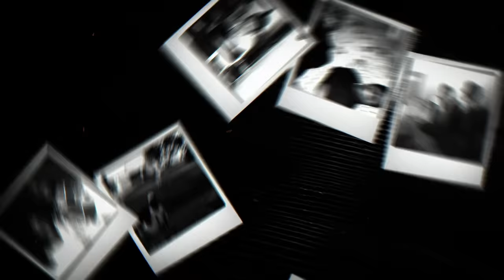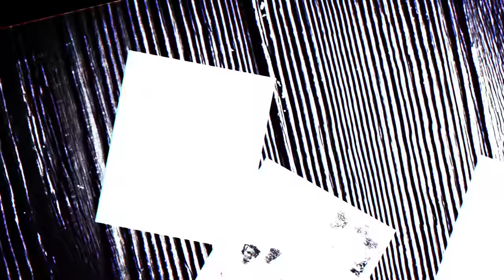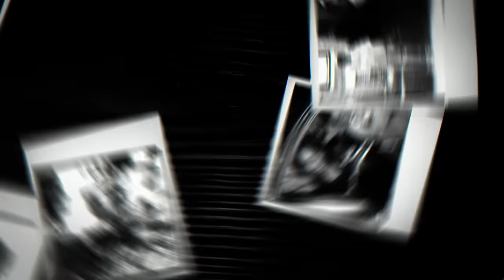Lil Durk - Barbarian (Official Audio)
Follow Lil Durk:
LilDurk.lnk.to/instagram
LilDurk.lnk.to/twitter
LilDurk.lnk.to/TikTok
LilDurk.lnk.to/Facebook

Listen To Lil Durk:
LilDurk.lnk.to/spotify
LilDurk.lnk.to/applemusic
LilDurk.lnk.to/soundcloud